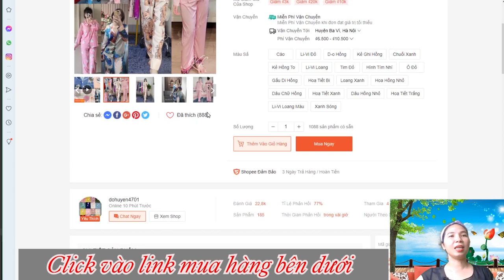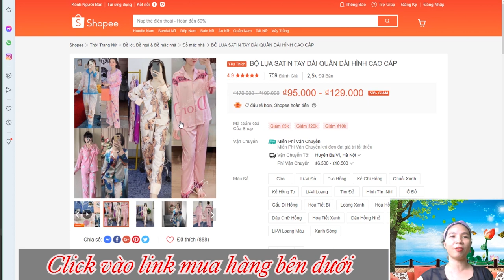Đồ BỘ Ngủ LỤA SATIN TAY DÀI QUẦN DÀI CAO CẤP - GIá rẻ nhất trên Shopee, Lazada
Mua  Đồ BỘ LỤA SATIN TAY DÀI QUẦN DÀI HÌNH CAO CẤP giá rẻ nhất trên Shopee, Lazada, Tiki, Senso, Amazon - Ổ đâu rẻ nhất - Đồ Tết 2021
Set Đồ Bộ Pizama Ngủ Pijama Nữ Lụa Satin Cao Cấp Phối Tay Dài Quần Dài Độc Đáo Siêu Sang (Kèm Hình Thật)

Mua đồ bộ nữ giá rẻ nhất trên Shopee:
Mua áo thun ôm cho nữ giá rẻ nhất trên Shopee

Mua quần Jogger SPUN 3 Màu Unisex giá rẻ nhất trên Shopee

Mẫu lụa satin hoạ tiết sang chảnh đẹp lạ quá .
Hoạ tiết hồng mới lạ xinh xinh đã cập bến tại shop rồi nha khách .

Hàng có size nha khách :

Size M: Vòng 1 dưới 88cm , vòng 3 dưới 100cm
Size L: Vòng 1 dưới 95cm , vòng 3 dưới 105cm
 Quần Dài 90cm -(Sai Số Giao động 1cm)
Bạn tham khảo số đo sản phẩm bên shop may và chọn chênh size nếu muốn mặc thoải mái rộng rãi nha !
Hoạ tiết loang Li Vi tím ,xanh đang cực hot màu nhẹ nhàng cực đẹp luôn ạ
Áo thiết kế form dáng rộngthoải mái cho người sử dụng.
Chất liệu vải mềm nhẹ thoải máidù bạn có diện bất kỳ mùa nào trong năm cũng rất hài lòng.
Sản phẩm với những đường may tỉ mỉ, chắc chắn trong từng đường kim mũi chỉ cho những đêm say giấc trên chiếc giường ấm áp.
Họa Tiết siêu dễ thương hù hợp với nhiều không gian, từ phòng ngủ lãng mạn đến phòng khách lịch sự, thậm chí là có thể tự tin mặc ra đường khi có việc gấp.
Thiết kế trẻ trung, chất liệu thoáng mát sẽ thực sự khiến bạn dễ chịu và thoải mái khi ở nhà.